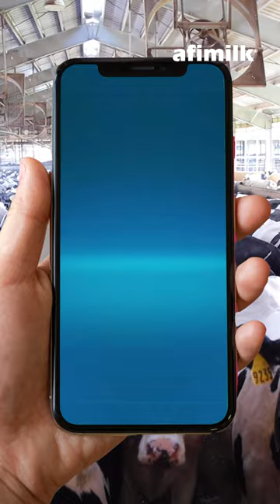Managing Dairy Cow Groups with Afi2Go Prime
Managing groups on a dairyfarm is easy with Afi2Go Prime mobile app. Manage groups efficiency from wherever you are with Afimilk.